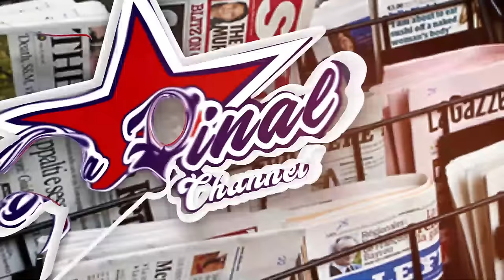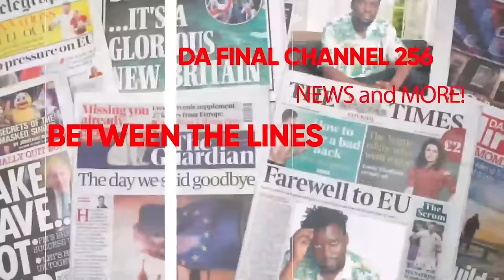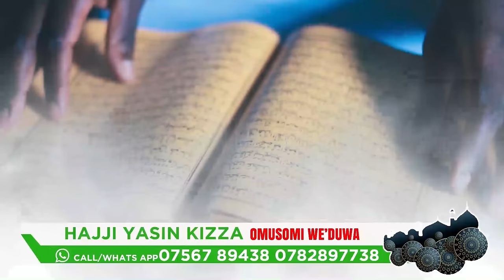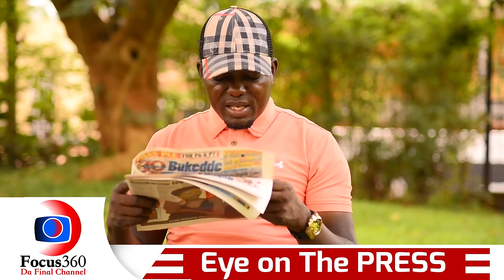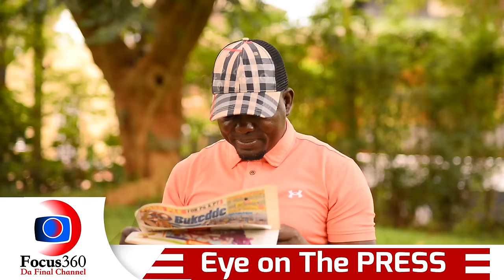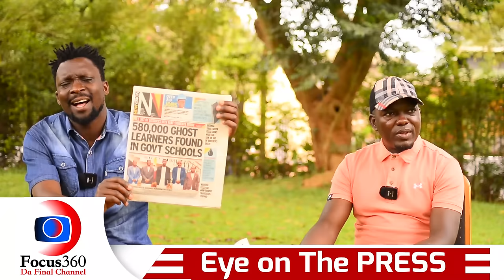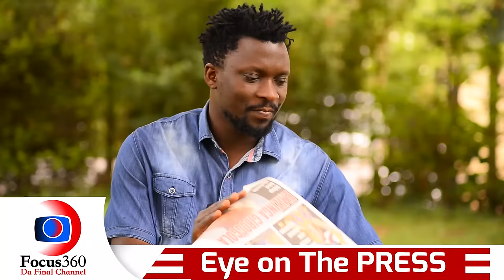MUHOOZI OKULUMBA AMERICA, ANI YETONZE ? OLUBUTO LWA SHEEBAH N'ABASIYAZI KU SHOW BEWUUNYA. NUMBER EMU